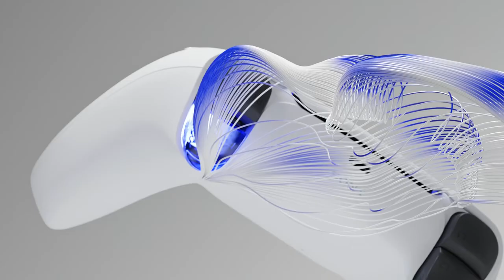SONY PS5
Breathtaking Immersion